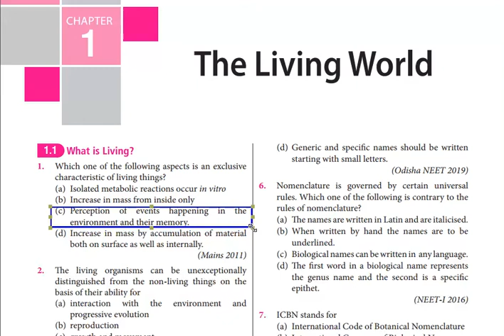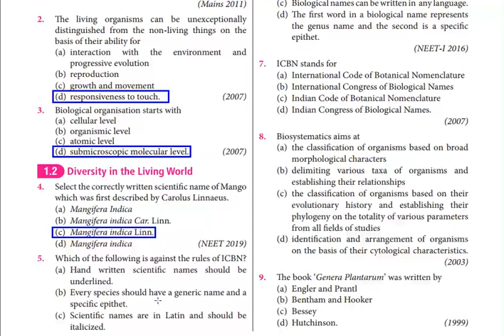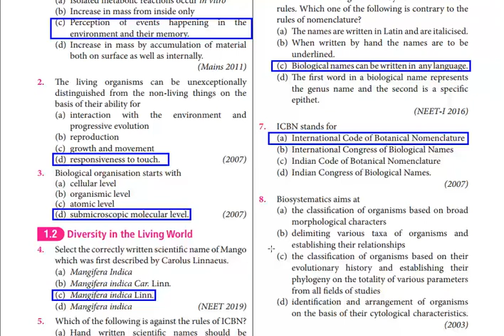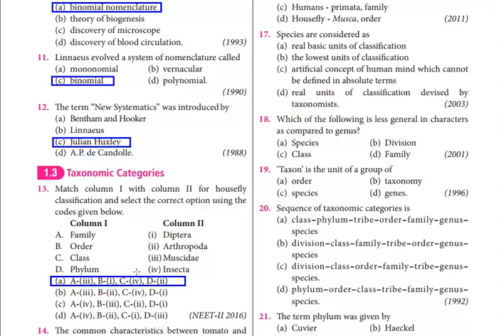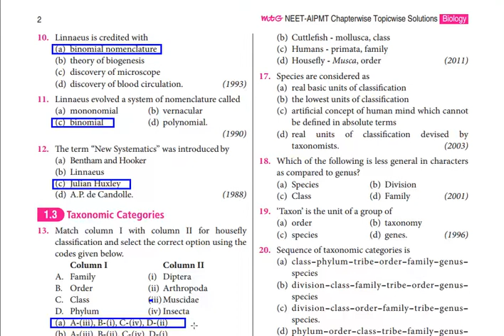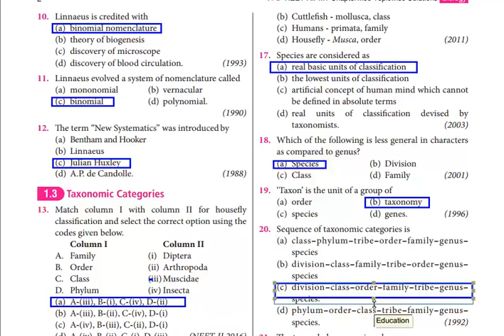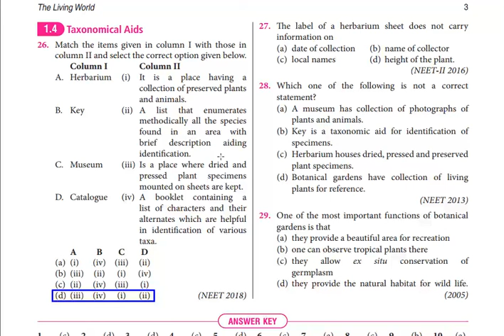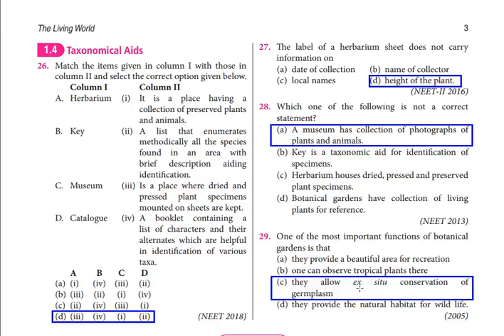The Living World | NEET 33 pyqs | Biology | Pushkar Dangi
NEET Biology Previous Years Solved Questions